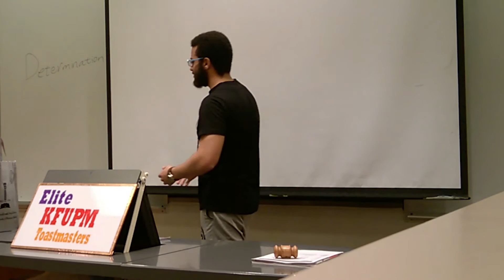Mohammed Aymen - Ice Breaker